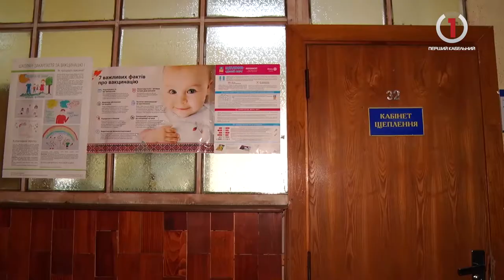У Мукачеві дітям, які не отримали планові щеплення, заборонять відвідувати навчальні заклади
В управлінні зазначили, ситуація стабілізувалася, однак необхідно попередити можливі спалахи хвороби.